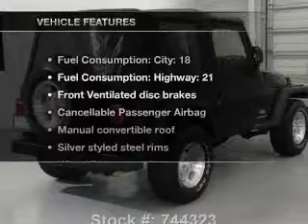2004 Jeep Wrangler - Stafford TX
Year: 2004
Make: Jeep
Model: Wrangler
Trim: SE
Engine: 2.4 liter inline 4 cylinder 16 valve
Transmission: Manual
Color: Black Clearcoat
Mileage: 46217
Address:
12053 Southwest Freeway